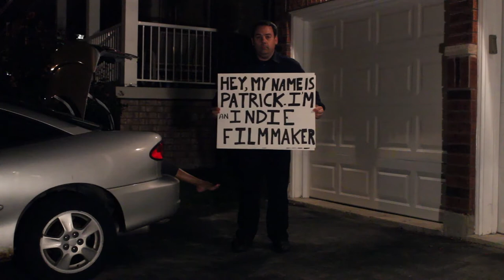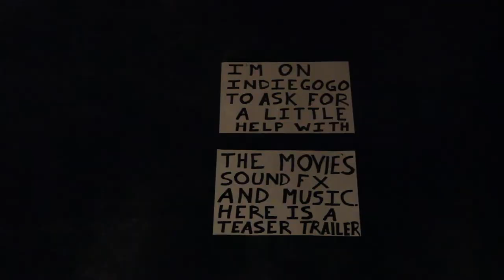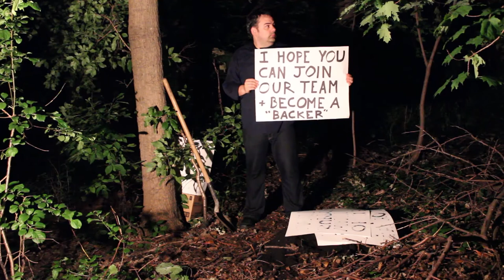"The Door" indiegogo Pitch Video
Indiegogo campaign video for "The Door"  Feature horror movie looking for finishing funds.